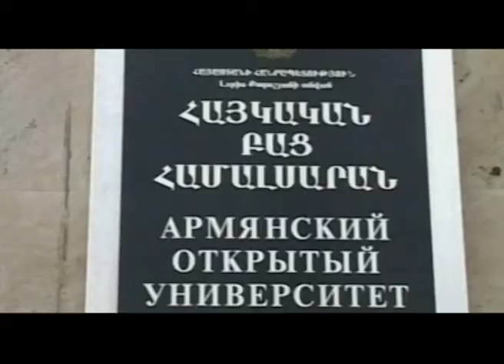ԿՐԹՈՒԹՅԱՆ ՄԻՋԱԶԳԱՅԻՆ ԱԿԱԴԵՄԻԱ